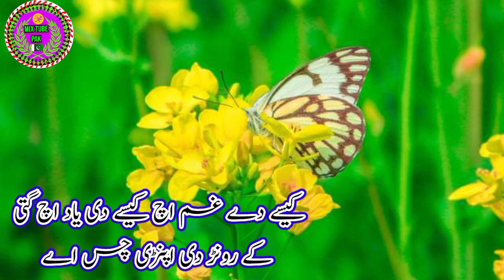Kawish Tamimi whatsapp pottery